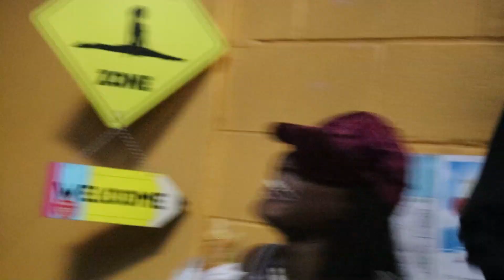Mistletoe Prank At Christmas Workout Party